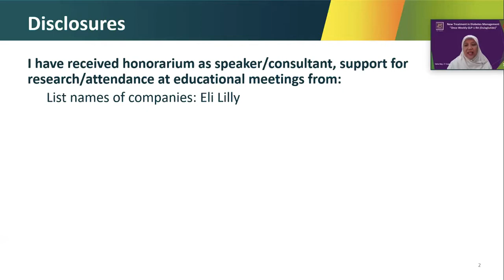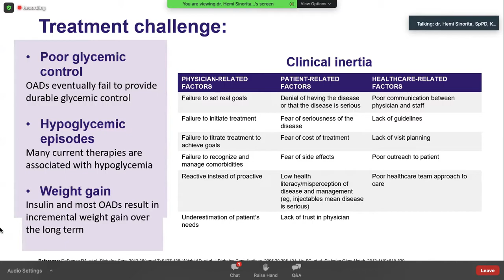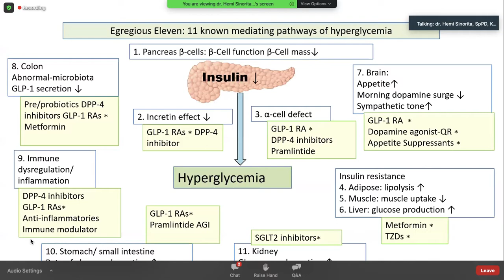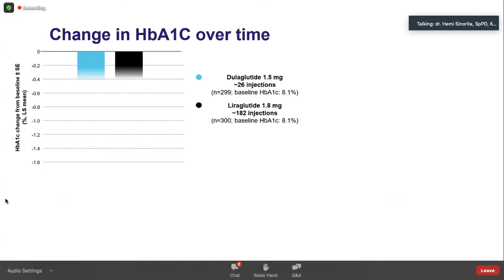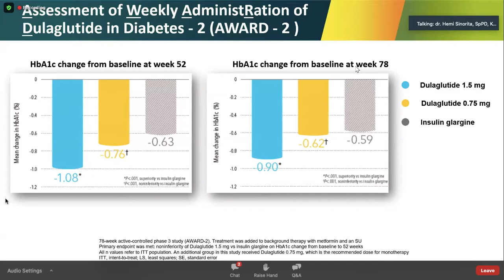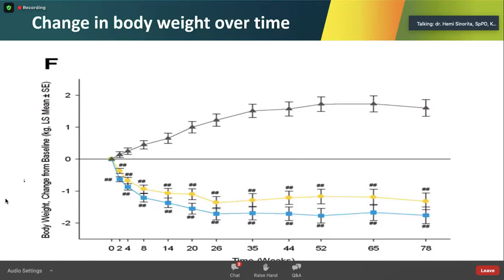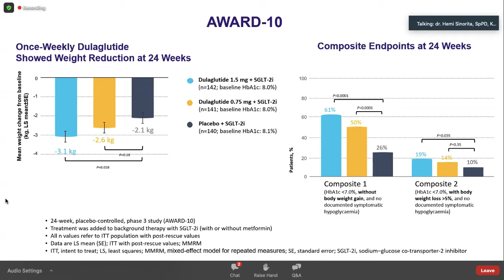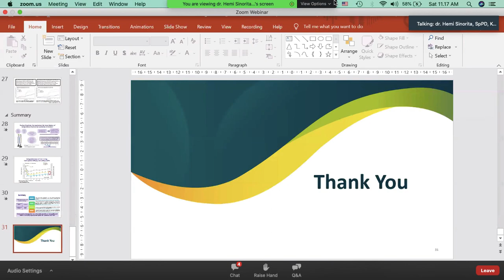PerkeniYogya-Clinical Efficacy and Safety of Dulaglutide, a novel of once weekly GLP1RA(AWARDStudy)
dr. Hemi Sinorita, SpPD, K-EMD